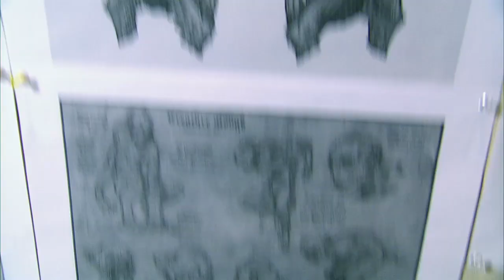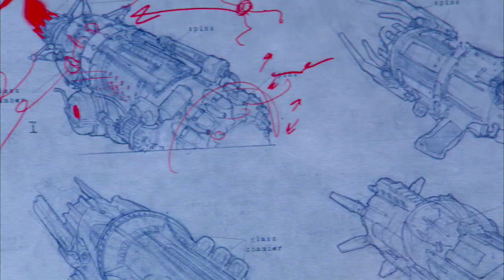Wolfenstein Origins Developer Diary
A Wolfenstein Featurette/Developper diary.